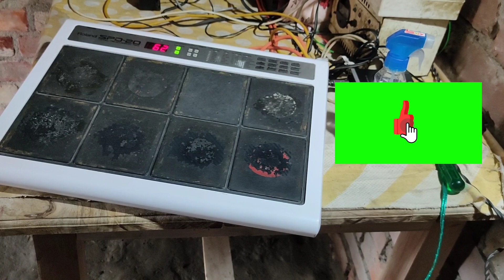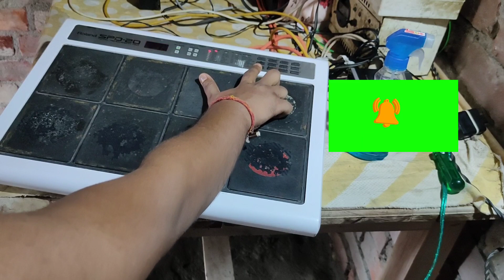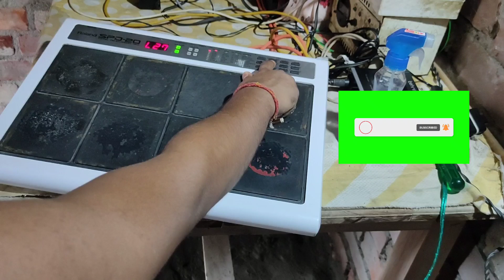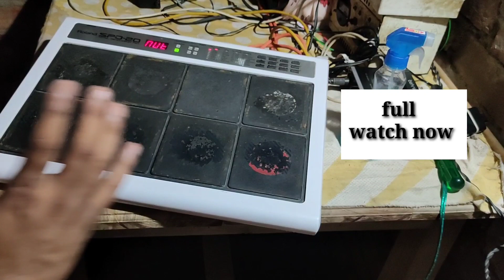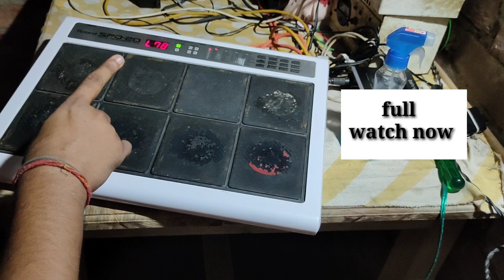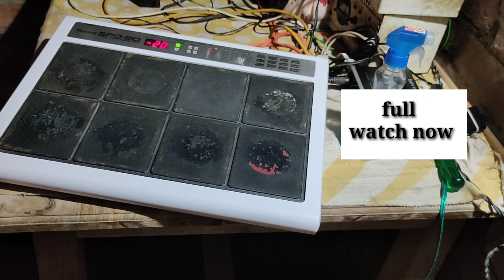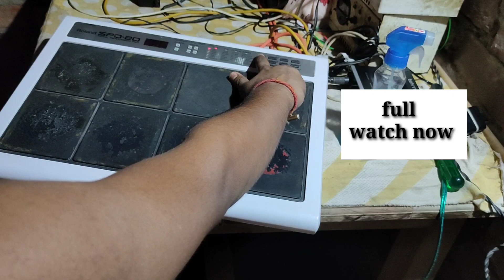Deewani mastani। Roland SPD-20 patch। Octapad patch.editing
octapad chhotan# DasGupta YT#

Roland SPD-20 song play Demo titutorial

Roland SPD-30 patch tutorial

more information about comets naw